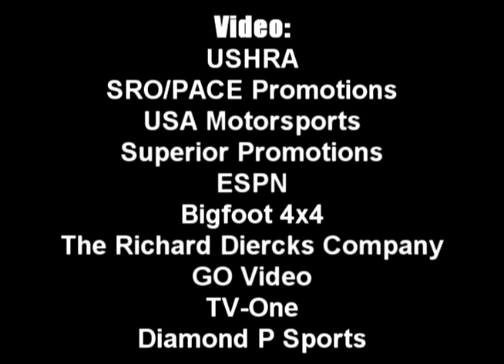War of the Monster Tanks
(Reupload - originally posted Sept. 19, 2018). In 1986, inspired by a cartoon in a 4-wheel drive magazine, William Townes built the "Virginia Beach Beast", a combination of a Chevy Blazer and an M-4 tracked base. Dubbed a "monster tank" by the fans & event announcers, this vehicle made quite an impression on the monster truck & tractor pull circuit. In the following years, more monster tanks would appear across North America, as a new division of monster vehicle competition emerged. In a few short years, however, the monster tanks would become almost extinct, as these much heavier, and comparatively slower vehicles would be unable to contend with the quickly-evolving monster trucks. This video features some of the best from this brief era in the sport, including such greats as the Bigfoot "Fastrax", William Townes' "Virginia Beach Beast", Allen Gaines' "Orange Blossom Special Express", Ernie Brookins' "Trak Attack", Butch Lowe's "Car Killer", George Cole's "Gator", Michelle Ely's "Daddy's Girl", Mike Vaters' "Battle Kat", and many more.